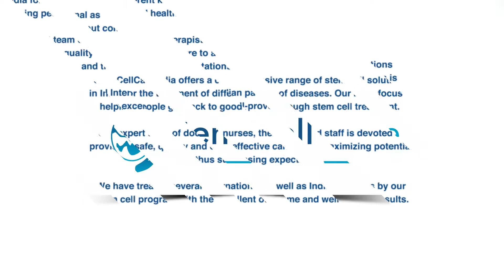The patient mother shares his experience for cerebral palsy at SCCI| Stem Cell for Cerebral Palsy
At Stem Cell Care India, cerebral_palsy_stemcell_therapy includes a unique combination of therapies including stem_cell_therapy,. physiotherapy and supportive therapy, The duration of treatment is based on the patient’s severity and state and it ranges from 3-4 days.

Cerebral Palsy is used to describe a series of chronic disorders that impair the control of movement due to damage in the developing brain. This condition usually develops in and around the age of 2 or 3 and is a non-progressive brain disorder. The extent of damage does not continue to worsen over time but the symptoms of the brain damage often change. It is one of the most common causes of chronic childhood disability. Cerebral_Palsy_stemcell_treatment_in_India is introduced to cater to the condition.

Cerebral_Palsy affects body movement, muscle tone, reflex, muscle control, muscle coordination, posture, and balance. It can also impact gross motor skills, fine motor skills, and oral motor functioning. You can refer the specialists at StemCellCareIndia for an effective cerebral palsy stem cell treatment in Delhi, India.

Stem Cell Care India offers a comprehensive range of stem cell solutions in India for the treatment of different kinds of diseases. Our main focus is helping people get back to good health through stem cell treatment.

To know more about Cerebral Palsy & Epilepsy with seizures and its treatment at Stem Cell Care India, please visit

Working Hours

Monday – Saturday
8.00 AM to 8.00 PM

Consultation Hours
10:00 AM – 2:00 PM
3:00 PM – 7:00 PM